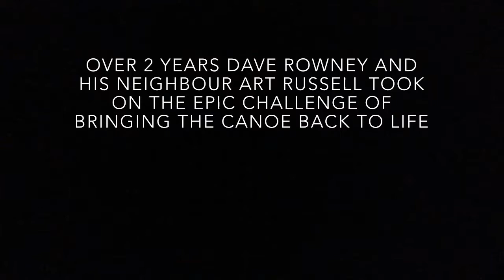The work of art canoe